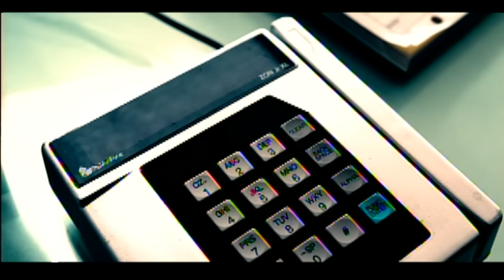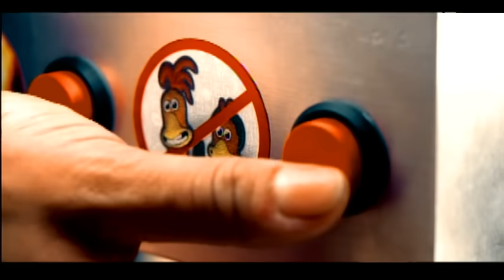Ruff Endz - No More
Ruff Endz's official music video for 'No More'. Click to listen to Ruff Endz on Spotify

Lyrics:

Ooh babe, oh girl
No more, no more
Bounce baby, bounce baby
You can move, uh

Baby, relax, sit back and chill (yeah)
Just give me a second
And let me tell you how I feel
Cause all around town you've been steppin' out
Runnin' your mouth about
What made you think I wouldn't find out?
Wasn't I there for you?
Truly cared for you
Maybe my love was just too good
Could've had it good
Now the love is gone
Cause he hit from the

Does he lace you with the finer things?
Does he make ya wanna scream his name?
Does he hit it from the front to back?
Did you let him break it down like that?
Should've told me the love was gone
Never thought that you'd do me wrong
Girl I though that your love was strong
Till I saw you with another man